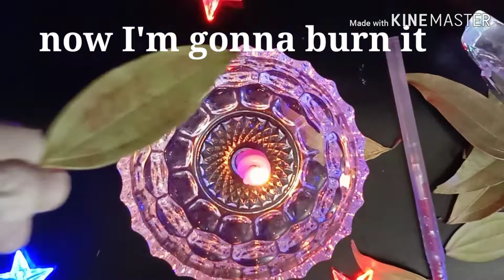100K View Manifest by Bay Leaf !! I am Shook ! Manifesting_YouTube_Success ? Bay leaf Success story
100K View Manifest by Bay Leaf !! I am Shook ! Manifesting_YouTube_Success ? Bay leaf Success story

Bay Leaf Manifestation ??  How I used bay leaf to manifest YouTube View - The Truth Reveal
How I used bay leaf to manifest Money !! (Manifesting YouTube View)

BURN BAY LEAVES TO ATTRACT YOUR WISHES!

I'm Sharing the real experiment I did last night and I promise to share the Success Story after 2 weeks !!

Till then I am waiting for result with a strong trust inside the soul !!